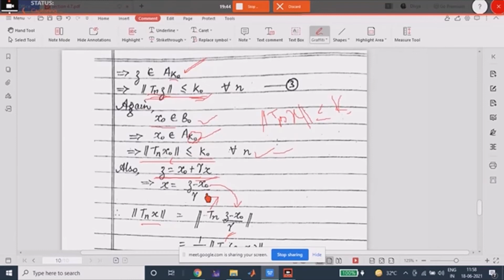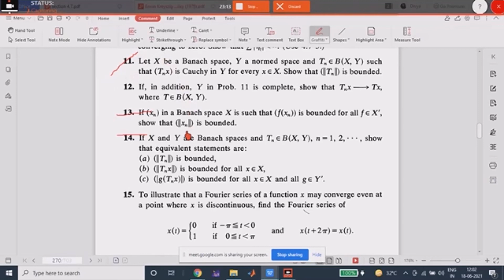Uniform Boundedness Theorem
Functional Analysis course for M.Sc. Mathematics, University of Delhi.
Book referred: Introduction to Functional Analysis by E. Kreyszig.